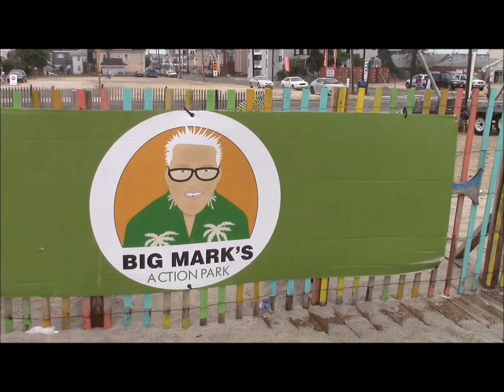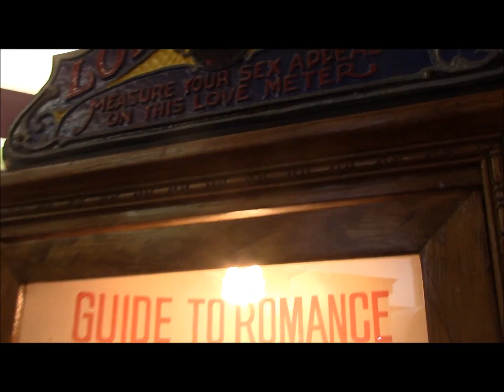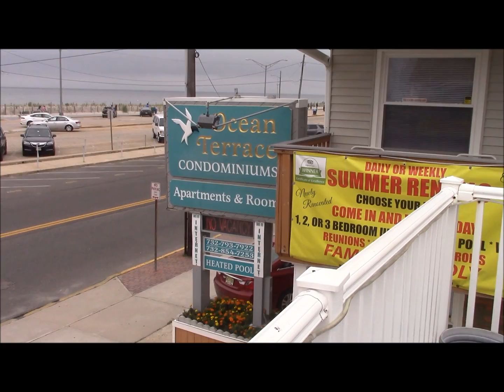slider on casino pier in seaside heights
seaside park. air race. shore shot. musik express. go carts. sawmill. wave swings. surf shack. moby dick. beachcomber. disko. spicys. lucky leos. coin castle. sonny & rickeys. primetime arcade. jimbos. mad mikes amusements. ocean terrace condominiums.